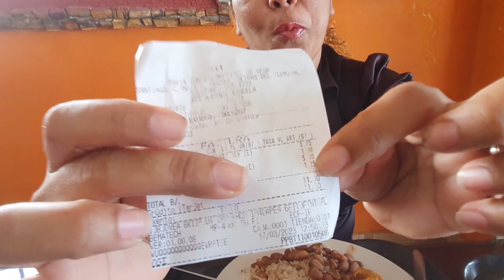Comida BARATA em Panamá | Menos de 5 dolares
Comida barata é um termo usado para descrever refeições que são acessíveis e econômicas em termos de preço, mas que ainda assim oferecem uma quantidade razoável de nutrição e sabor. Essas refeições podem ser encontradas em vários lugares. Ela pode ser uma opção conveniente e econômica para aqueles que desejam economizar dinheiro em suas refeições diárias.